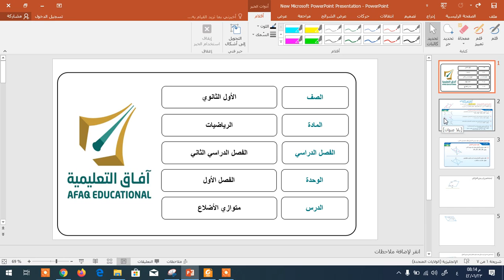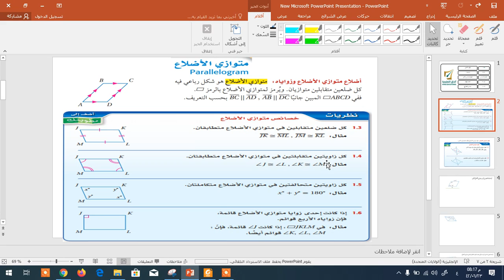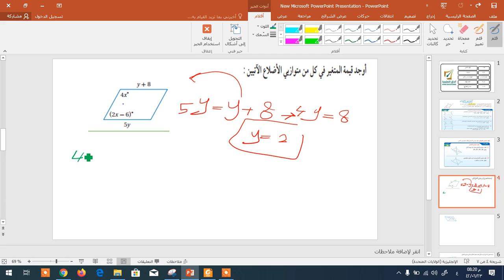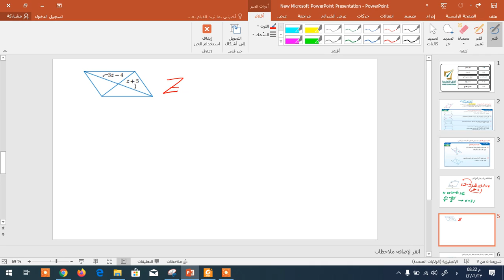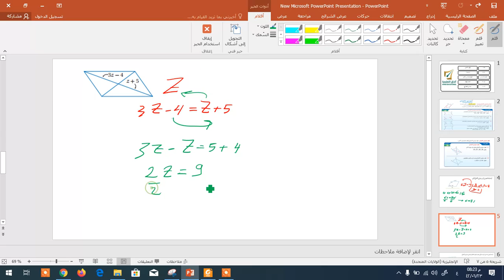-رياضيات-الفصل الأول-متوازي الأضلاع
الصف الأول ثانوي